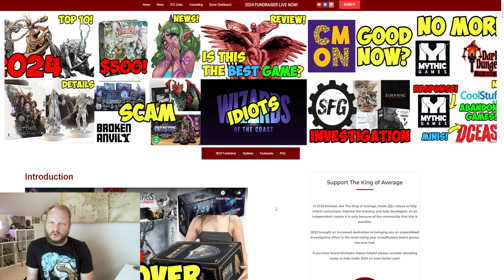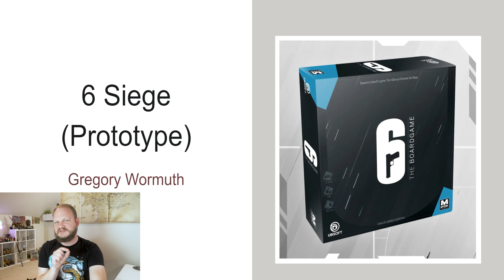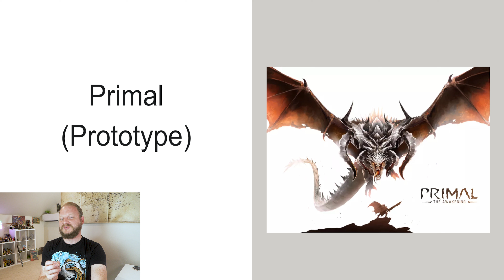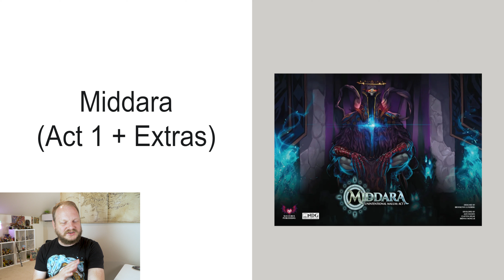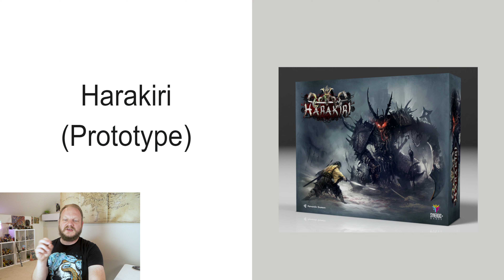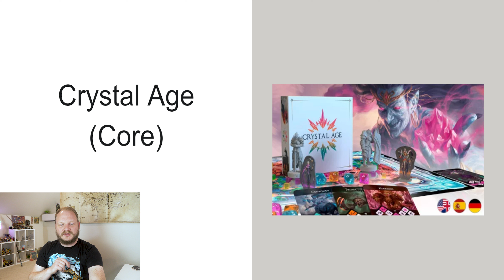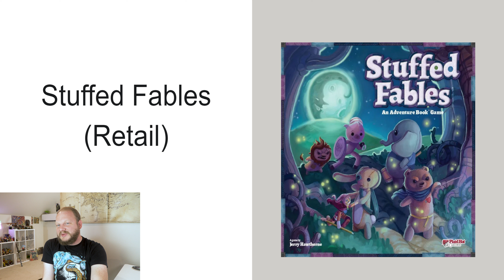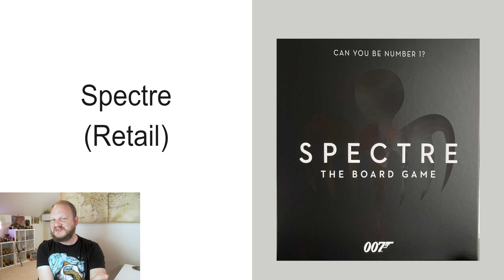70+ Games given out! Fundraiser 2024!